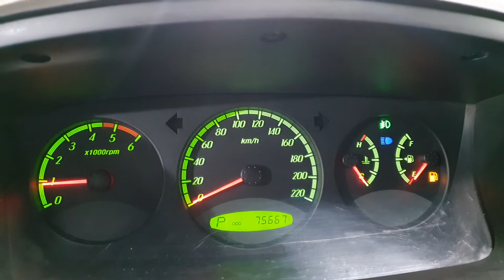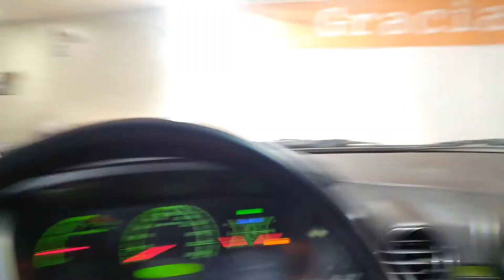2007 Ssangyong Actyon Sports 4WD A/T/007882